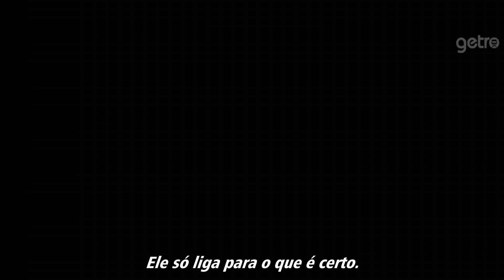JACK REACHER: O ÚLTIMO TIRO - Trailer HD Legendado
Jack Reacher (Tom Cruise) é um investigador da polícia militar na busca por um homem acusado de matar cinco pessoas em um tiroteio.